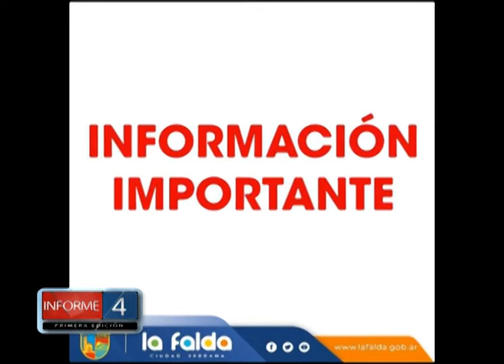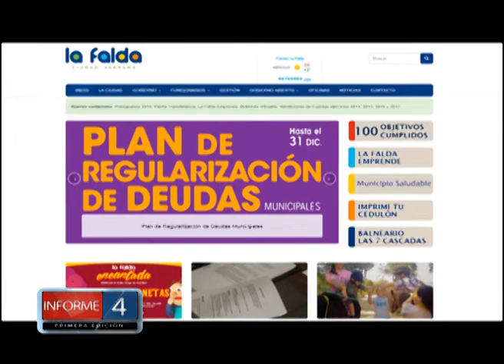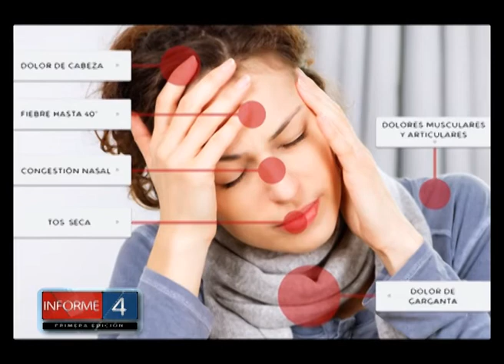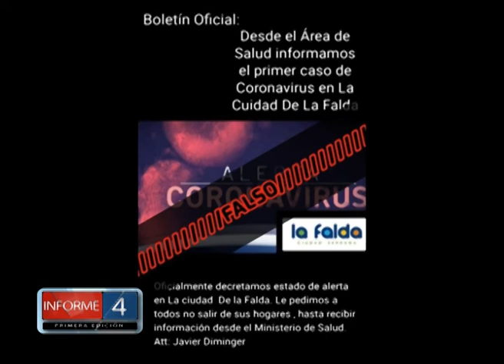SE DESMIENTE POSIBLE CASO DE CORONA VIRUS EN LA FALDA